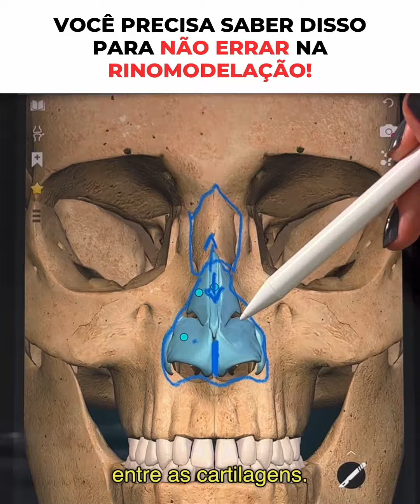Dica de estruturas do nariz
Você quer assistir AULAS PRÁTICAS GRATUITAS de Harmonização Facial 💉, com PACIENTES REAIS, enquanto TIRA DÚVIDAS comigo, AO VIVO? Clica no link da descrição e vem comigo! 😘